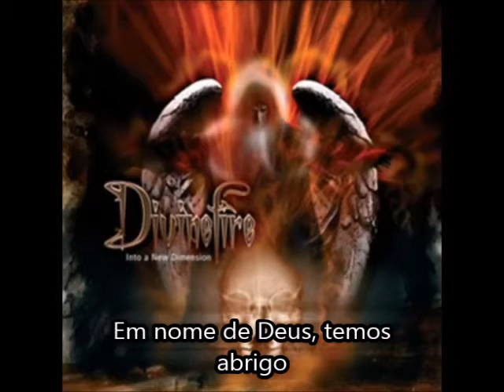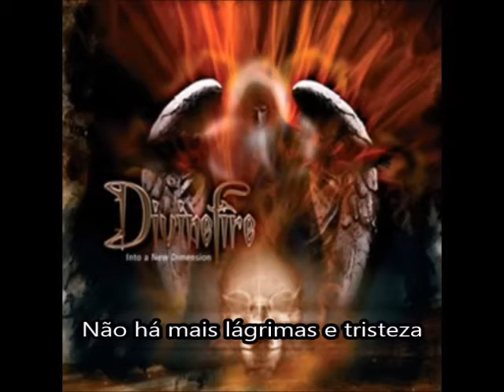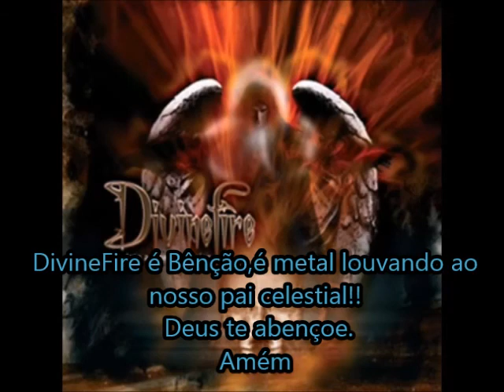DivineFire--passion & Fire ((legendado))